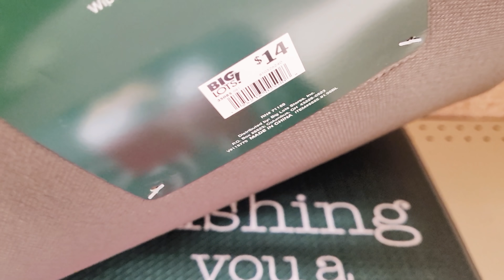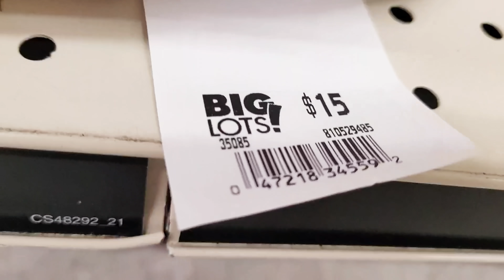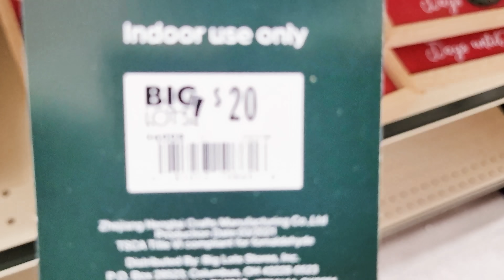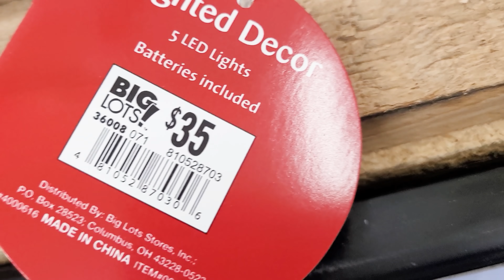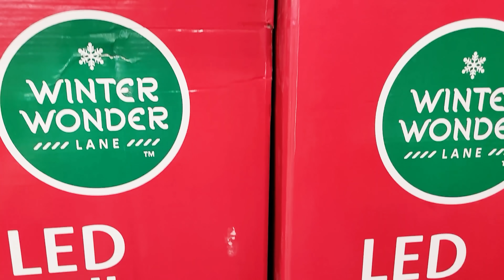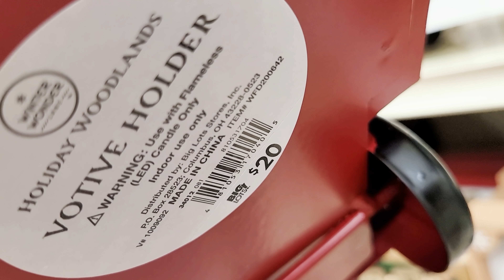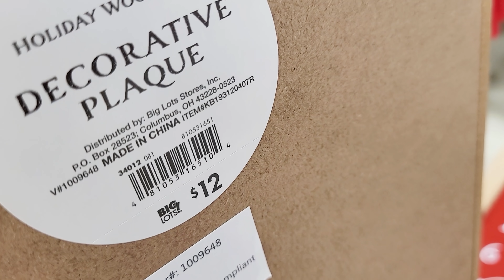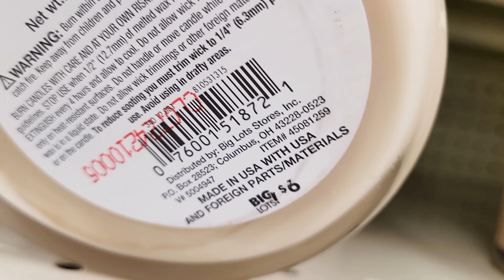BIG LOTS CHRISTMAS DECOR 2021 SHOP WITH ME!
Shop with me at BIG LOTS for new Christmas 2021 decorations!